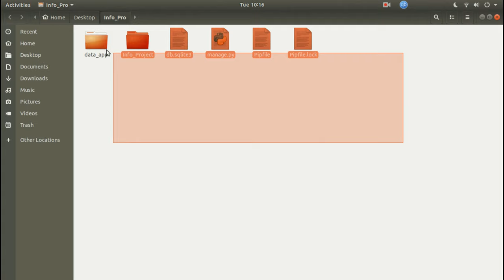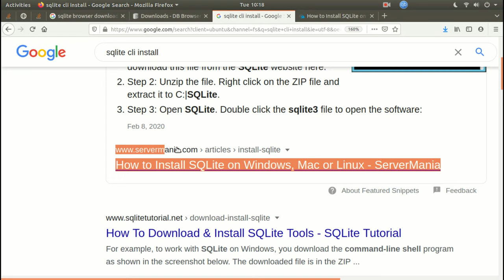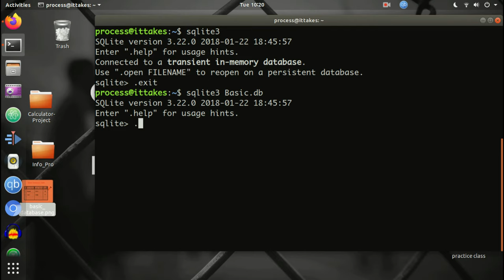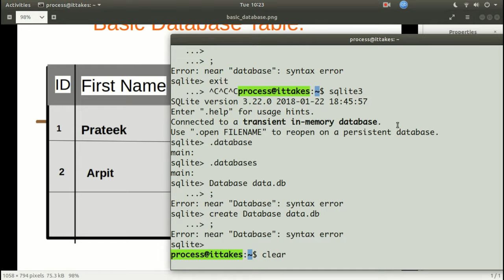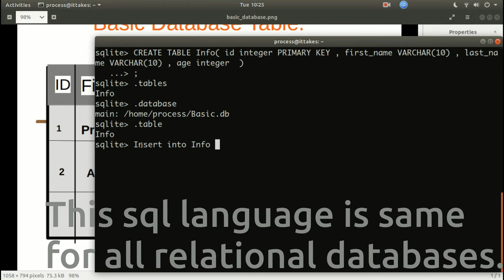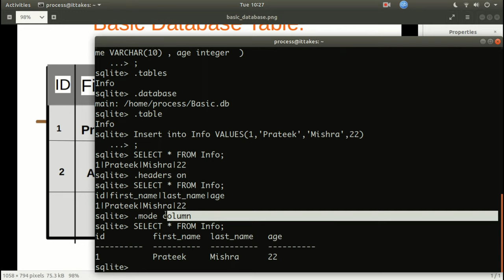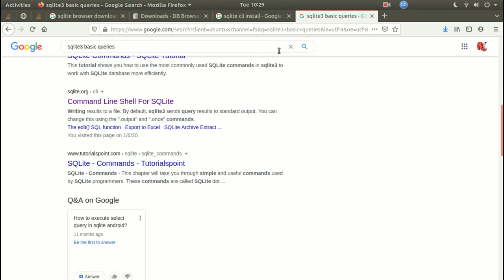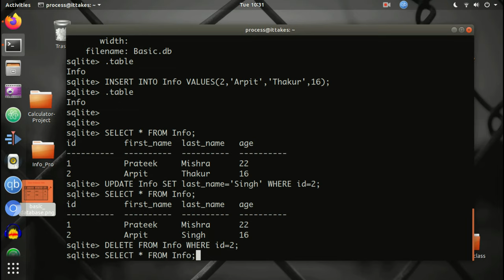Django Section 2 (4) - Create Database using "Sqlite3" | Step by Step| Hindi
In this video,we made a sqlite3 database using the sql queries.we made table as per requirements.We use "CRUD" operations on the databases not using django but sqlite commands.